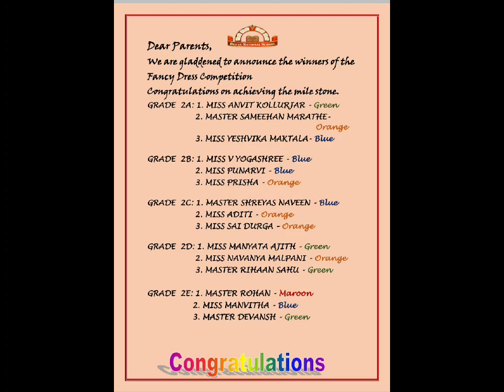Fancy Dress Competition By Grade 2 Theme:- Indian Freedom Fighters 🇮🇳🧑‍✈️